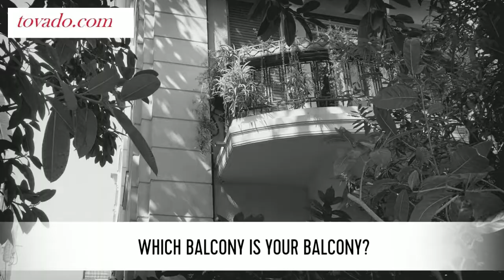WHICH BALCONY IS YOUR FAVORITE?? WHICH ONE WOULD YOU CHOOSE?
Which balcony is your favorite???
Which balcony suits your lifestyle?  Have you found already your balcony in Tel Aviv ?
Find your next new home in Tel Aviv